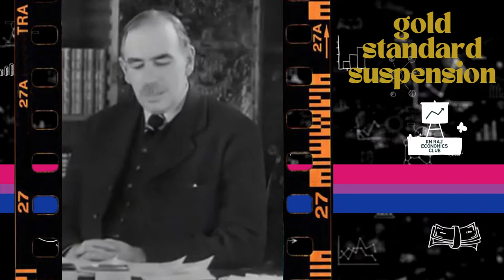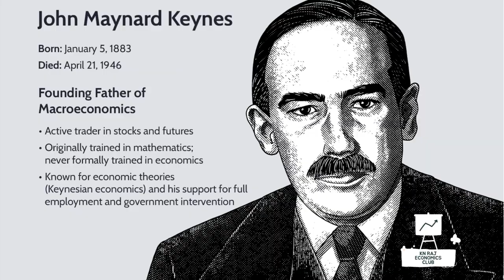Future for Britain as result of Gold standard suspension| John Maynard Keynes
John Maynard Keynes, 1st Baron Keynes, CB, FBA, was an English economist whose ideas fundamentally changed the theory and practice of macroeconomics and the economic policies of governments. Originally trained in mathematics, he built on and greatly refined earlier work on the causes of business cycles.

DANGERS OF A GOLD STANDARD

MR.J.M. KEYNES’S REPLY TO MR McKENNA

Mr. J.M. Keynes delivered an address before the Commercial Committee of the House of Commons last night on “The problem of the Gold Standard”, in which he replied to Mr. McKenna’s recent speech before the same Committee and contended that “the audit system of this country will be a managed system anyhow”.

Contending that at any rate on this occasion it was not the monetary reformers who were the cautious folk, Mr. Keynes said his concrete proposal was, after all, not very alarming. It was that, broadly speaking we should continue under the same methods and machinery of management as during the past two years, but with this difference, that we should have as our object the stability of internal prices and the adequacy of internal credit to the requirements of our trade and industry, instead of the gradual deflation of our prices relatively to those in the United States.

The new problem before the Bank of England would not be any more difficult than their present problem. On the other hand, to declare at any early date that we bound our currency-unit irrevocably with gold was certainly rash. We should not be returning to the pre-war system. We should be taking the risks of a new and unknown predicament. We should be trying to run a managed credit system disguised as an automatic gold standard in the totally new conditions created by our indebtedness to America, the concentration of gold in America, and the establishment of the Federal Reserve in America. It was his opinion that a movement of gold to or from America which would drain or swamp us would be almost unnoticed by them.

With our industries in their present struggling condition and unemployment at its present level, he reckoned it of the first importance that we should keep the control of our internal credit system in our own hands. We are not in a condition to stand shocks or storms. He thought we would make a big mistake if we exposed ourselves to them merely for the convenience—for really it was little more—of a fixed rate of exchange with the dollar. Any important change in the cost of living and the general level of prices, whether up or down, would endanger industrial peace. Every contraction of credit brought about by the external situation and not required to check an incipient boom at home would take away from the employer the possibility of expanding or even maintaining the amount of work at hand.